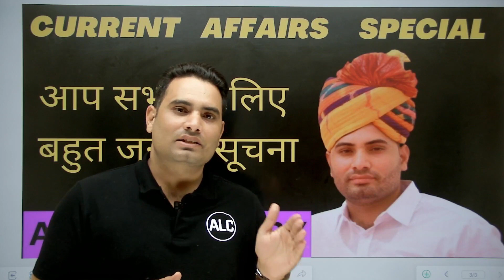2nd Grade Current Affairs Special classes| महा मैराथन क्लास| राजस्थान करंट gk| By-AL Choudhary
2nd Grade Current Affairs Special classes| महा मैराथन क्लास| राजस्थान करंट gk| By-AL Choudhary